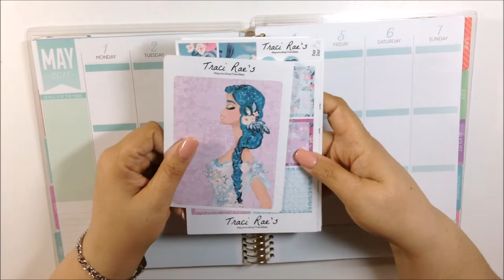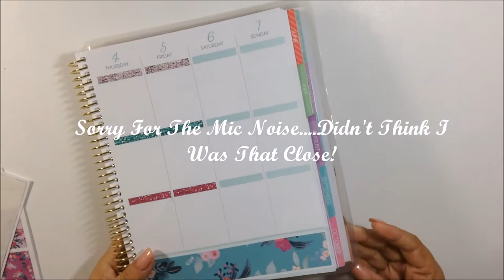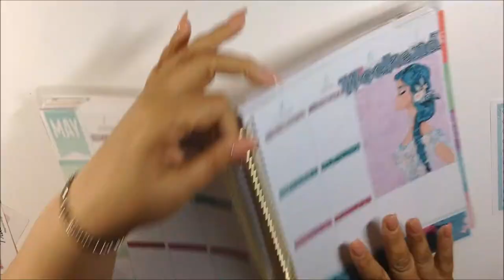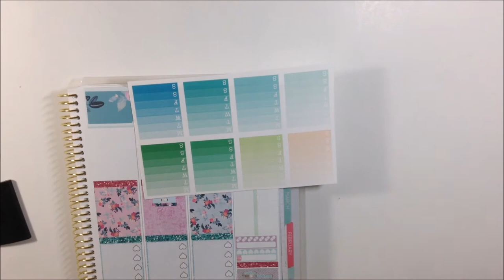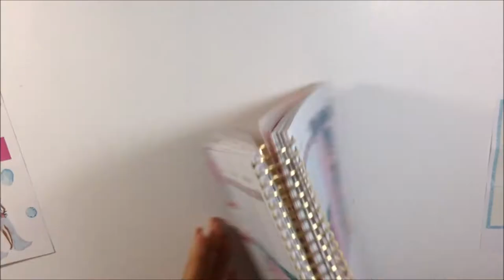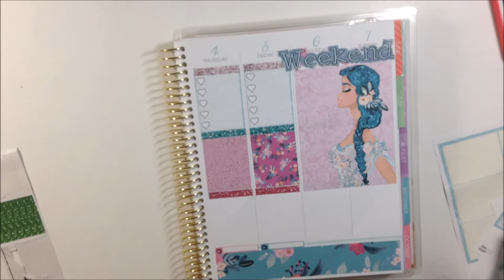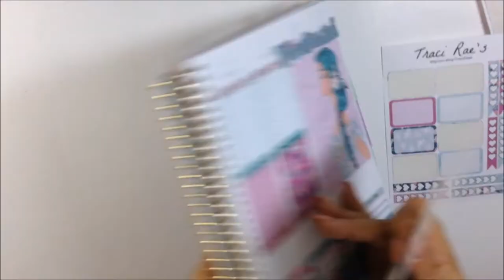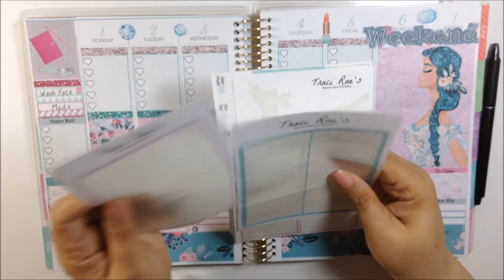Planner Girl Kit By Tracii Raes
If you’re here early……HD is coming.  Hi My Loves! I love the clip art of this kit so much. Even the colors are to die for.  I would appreciate it so much.

Lighting Used:

Tripod Used:

About Me:
♥I am a mother of three beautiful children. I love my family more than everything and anything in this world.
♥I started my channel as a way for my children to see me after I am gone. (Sadly I do have many health issues)
♥I love Art and all of its many forms.
♥I started this channel as a Makeup channel but I slowly moved onto Planning.(but I will still post Makeup related videos)
♥I love to save money and therefore I love doing D.I.Y(s)
♥I love finding Etsy Planner Sticker Shops that are affordable.
♥I also love using Free Printable sticker.